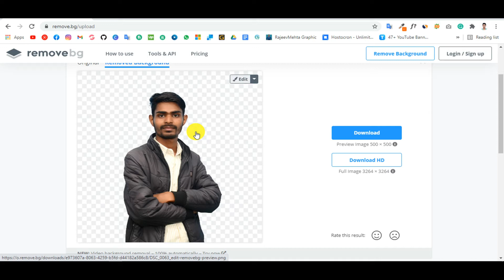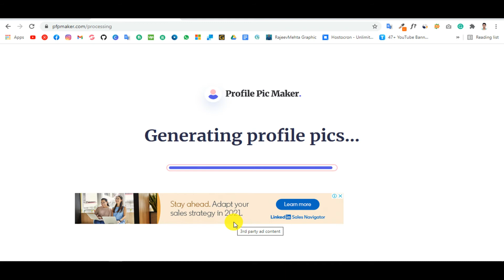How To Create An Attractive Instagram Profile Picture 2021- Karan Tech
Hello Friends in this video we talk about, how you create an attractive Instagram profile that helps you to grow your Instagram profile and also make a professional look to your Instagram profile so you must watch this video and follow the steps and make your profile pic attractive.

You Can Follow Us On All Social Handles Below:-

NOTE:- All Content Used is copyright to Karan Tech,